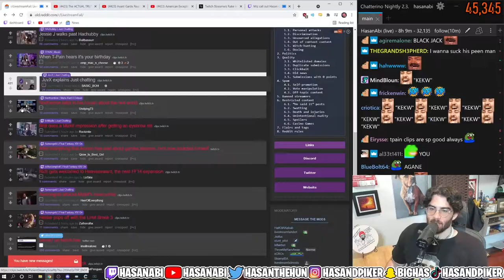Hasan reacting to northernlion's "cant let his nephews play his switch"